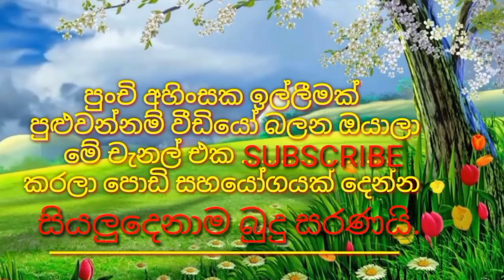අන්ධ අම්මා| Episode 07| comedy cartoon| Animation dubbing | 27 November 2023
Shere

next video

DTV
Deweniinima
Sangeethe
telidramaSinhala
SriLanka
cartoon Sinhala
2021telidrama
telidramatoday
Sinhaladubbingcartoon

cartoon sinhala
Sinhala theravili
Malayalam cartoon
funny
jokes
joke post
deweni inima
nadagan karayo
දෙවෙනි ඉනිම
නාඩගම් කාරයො
Animation
jokes

Facebook_
Twitter_